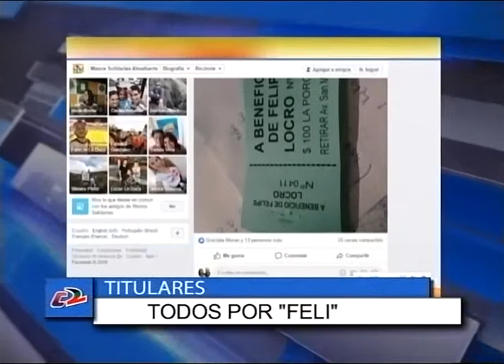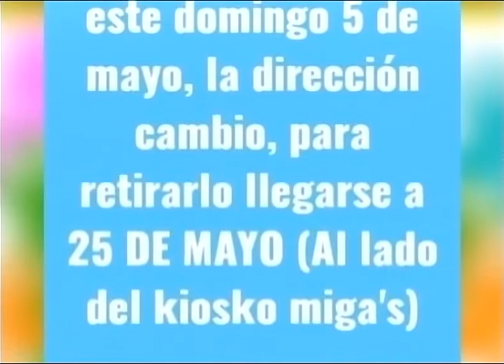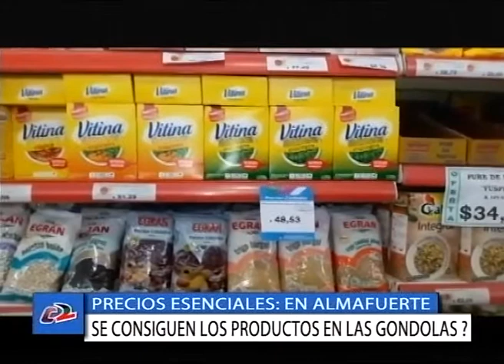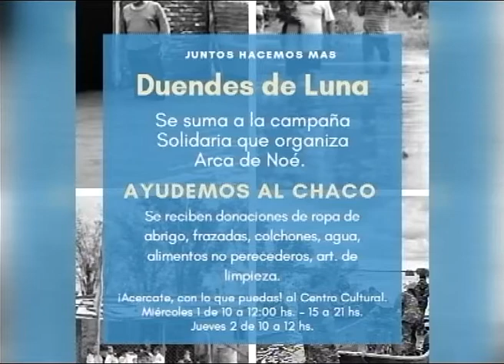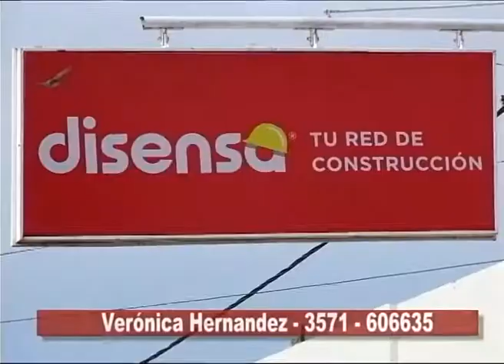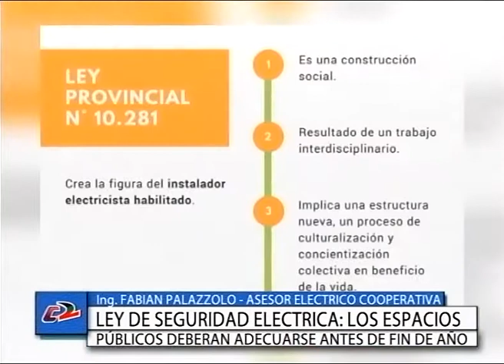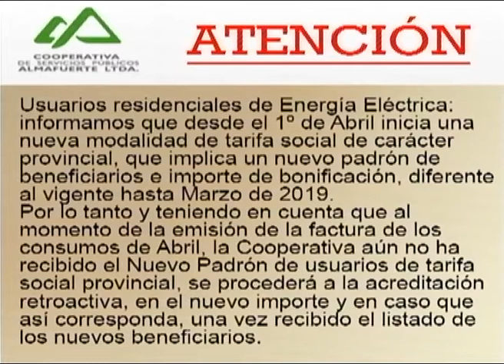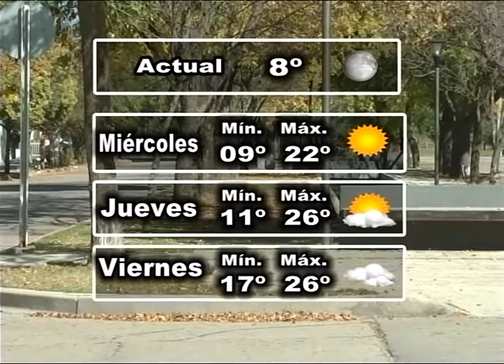SUCESO SEMANAL Nº 1318 30 04 19